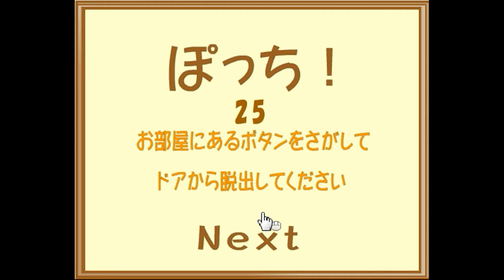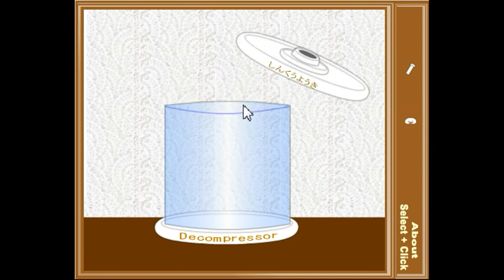[Tototoroom] Button Escape 25 Walkthrough